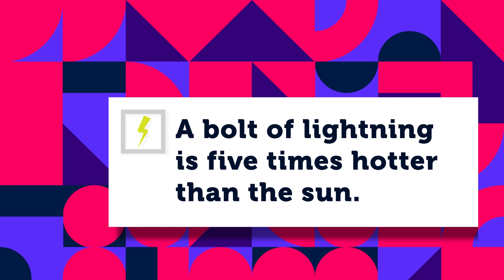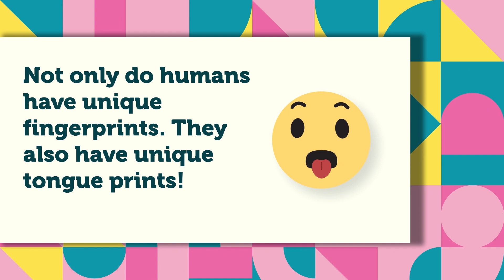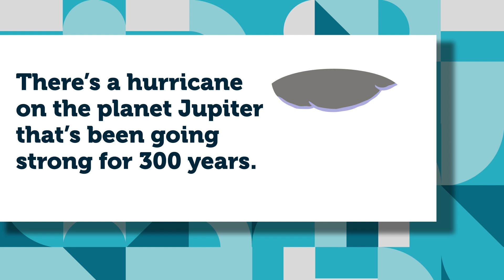WOW! | God is Perfect | Kids' Club Older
What do trick shots teach us about God? Join Mae and her friends as they discover how the wonders of the world can show us that God is perfect! After you’ve watched the video, use these convo starters to talk about it: Plus, find coloring pages and activity sheets

Convo Starters:
What are the most amazing people or places you’ve heard about or seen?
How are we like God? How are we different?
In what different ways is God perfect?